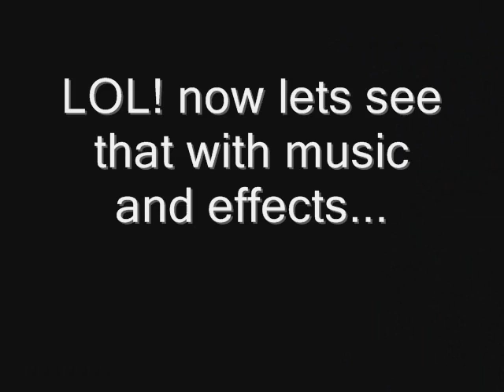dreamworks kid gets owned by Tai Fu!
LOL! always used to rofl at this when i played this game as a kid, and recently i played it again and remembered how awesome it is! one of the most underrated playstation games of all time!